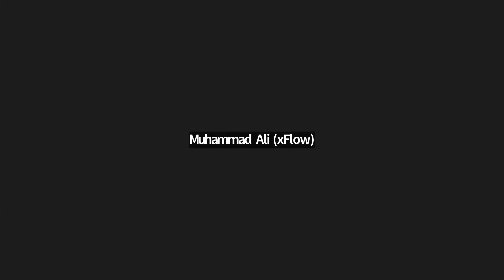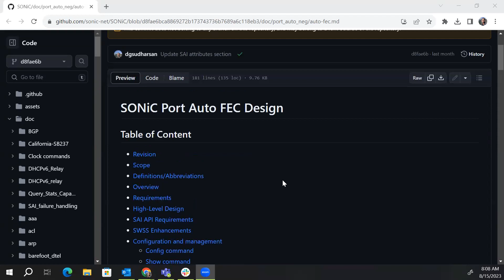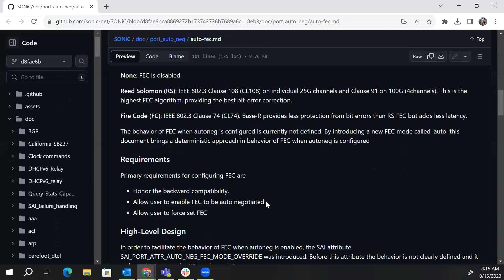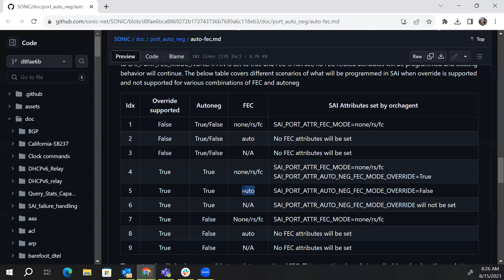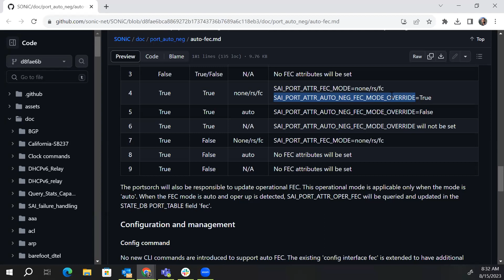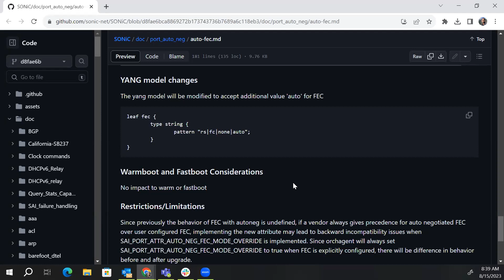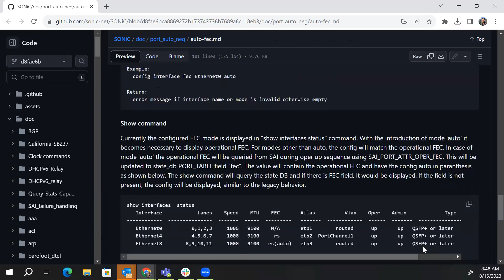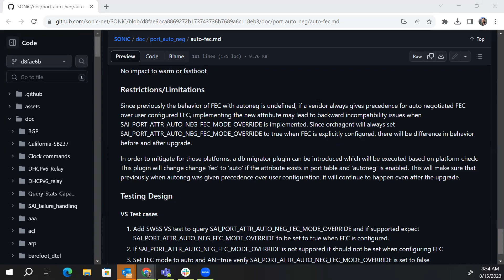SONiC Foundation Weekly Meeting - August 15, 2023